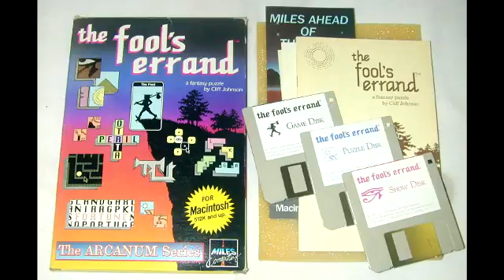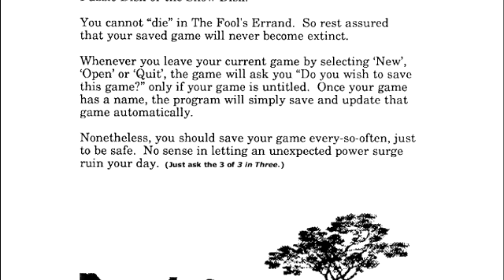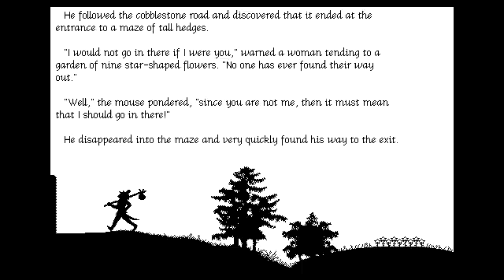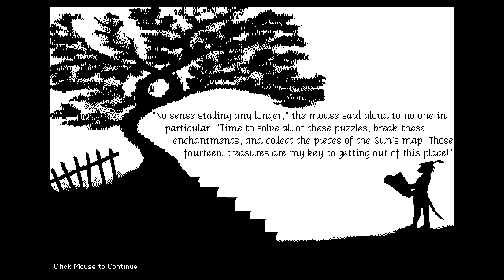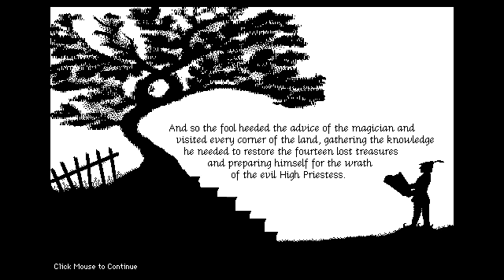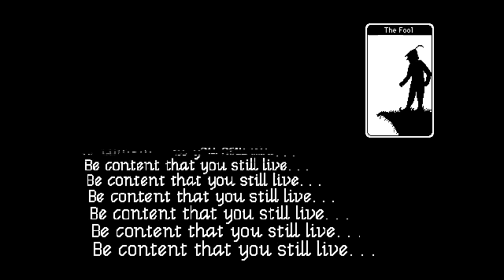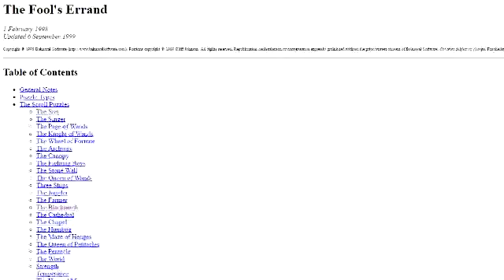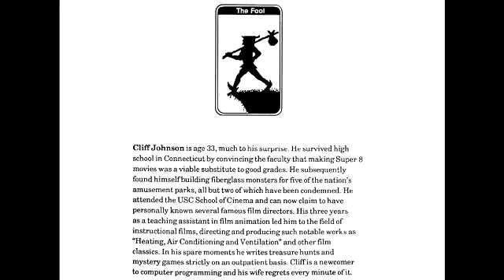Gamer Mouse - The Fool's Errand Review - Macintosh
Tanara Kuranov solves an old, devious patchwork of puzzles in his review of The Fool's Errand.

The Fool's Errand belongs to Cliff Johnson, 1987